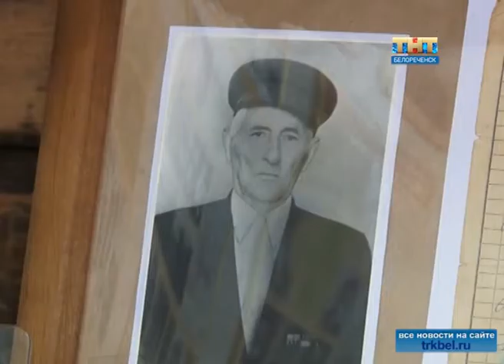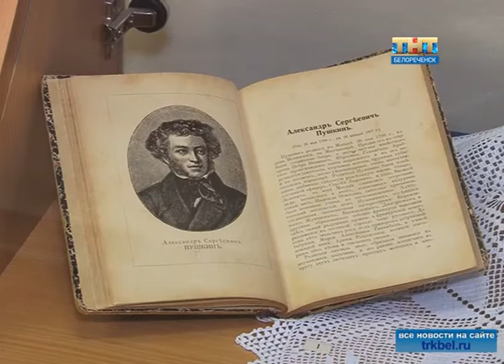Шедевры из запасников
Белореченский музей приглашает посетить обновленную выставку.